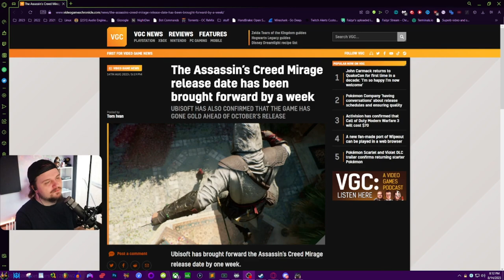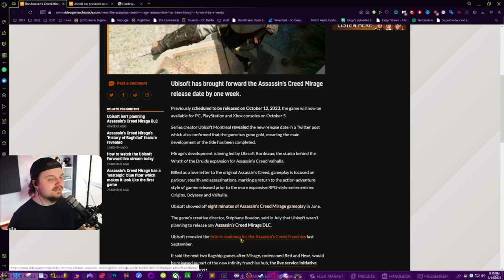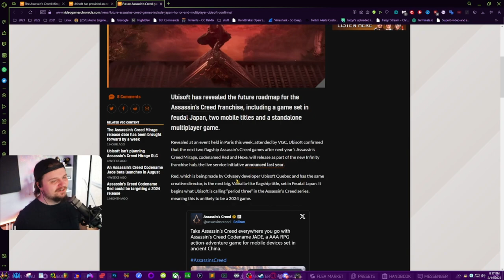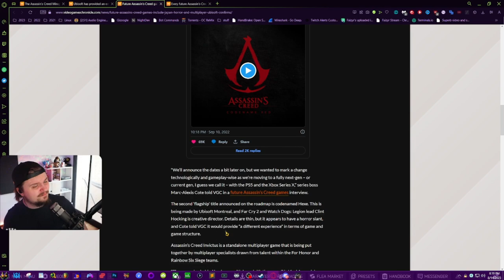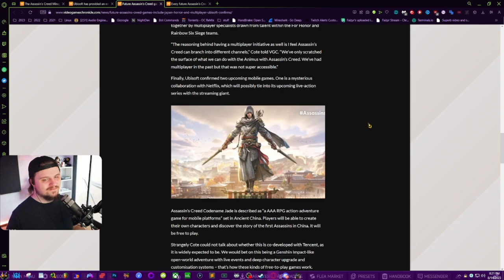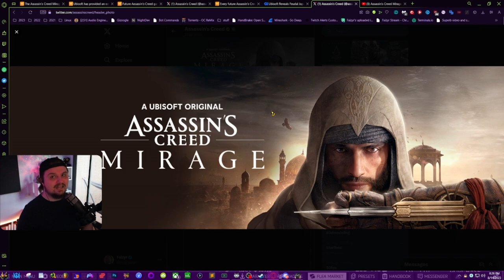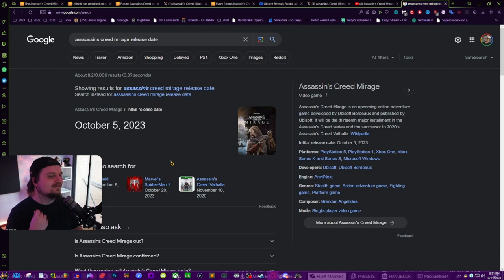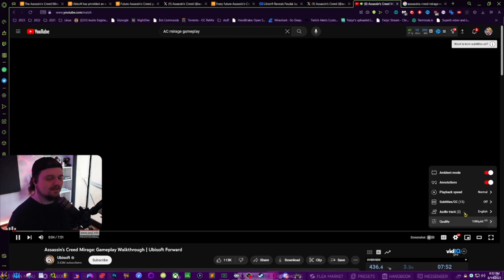Is UBISOFT Making Assassin's Creed good again??? Reaction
Assassin's Creed is coming back with some OG AC gameplay!   And I just HAD to dig in  & see where they are going with Assassin's creed Mirage & all the other ones planned for development.
Hope you enjoy my reaction & comments.
TIME STAMPS :
00:00 INTRO
00:30 AC mirage & others in development
02:40  AC in JAPAN!
04:26  AC codename HEX
06:32 AC codename JADE
07:42 AC codename RED Trailer!
08:38  Biggest Problem with Ubisoft games lately
09:27  AC Mirage Cinematic Trailer Reaction
14:07 AC Mirage Gameplay Reaction

News Article I was reading is by Video game Chronicle, my FAVORITE gaming news site. Check them out!